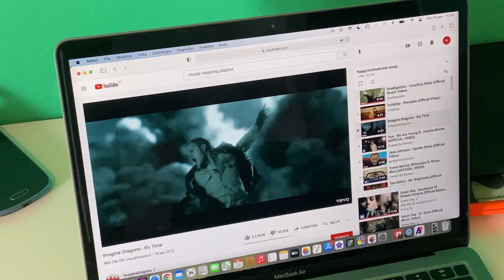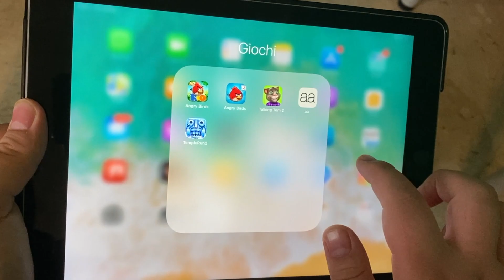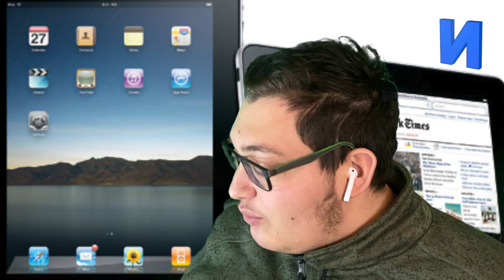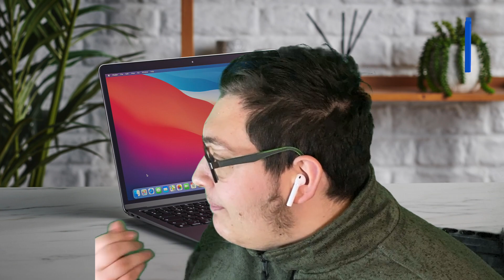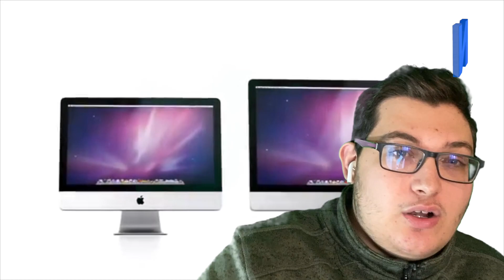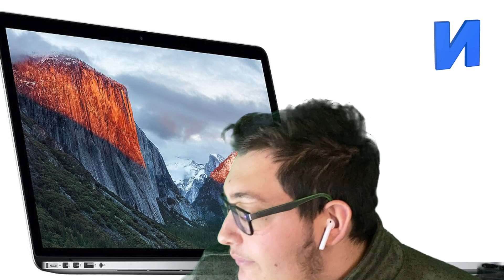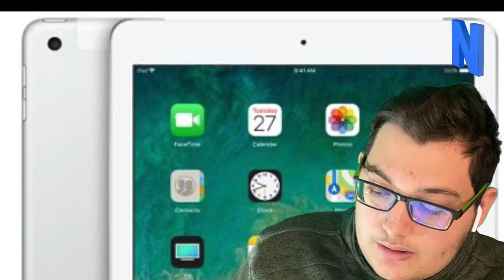(SPECIALE) COM'È NATA LA MIA PASSIONE PER APPLE?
Benvenuto nel canale di NIKOLAS